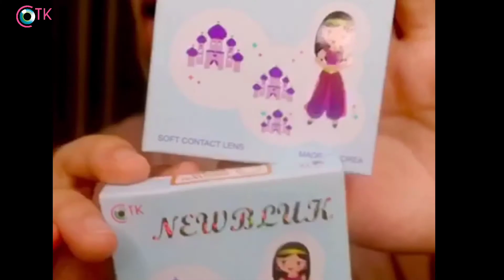SOFTLENS TERNYAMAN DI BAWAH 30.000 || CTK SOFTLENS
Haiii Guys, Thank You for Watchiing..!!
Di video kali ini mimin mau kasih tau kalau softlens dari CTK tuu murah2 bangett tapi kualitasnyaa gak murahan jadi bisa di jaminn softlensnya nyaman dan bagus banget saat dipakai.. 🥰💕
AYOO jangan ragu2 lagi buat beli dan pakai softlens dari CTK, cari di Ecommers kesayangan kalian yaa...!!! 🛒🥰

Product Review by @ninasani_mua
*Hanya PT. CTK mempunyai hak merek New More Dubai, Newbluk dan Recipe/ SWEETY secara Legal.
Untuk menghubungi kami bisa langsung ke IG CTK Official (Via DM)

▶ Untuk Pembelian ECERAN ◀
Bisa ditemukan produk CTK di optik terkemuka di kota anda atau toko online(Shopee / Lazada / Toko Pedia/ DLL) dengan kata kunci CTK SOFTLENS atau merek produk kami (CTK Macaron / CTK Recipe / NEWBLUK / New More Dubai / Sweety Strawberry / CTK Desio / CTK Elamis/ DLL